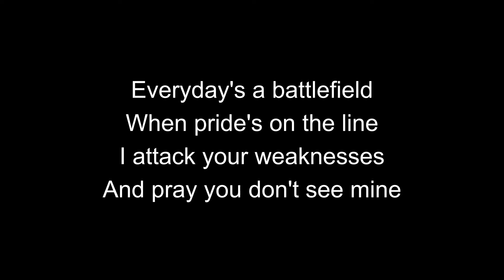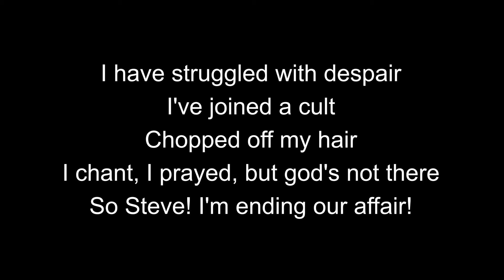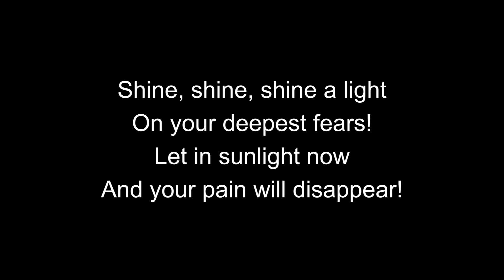Shine a Light (Heathers) - Karaoke